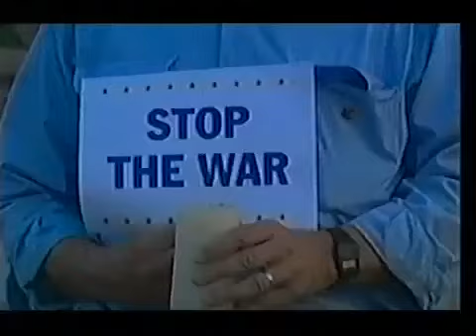More4 Launch Promo 2005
Remember when More4 was an adult entertainment channel before becoming a lifestyle member of the Channel 4 network? Here is the launch promo for it!